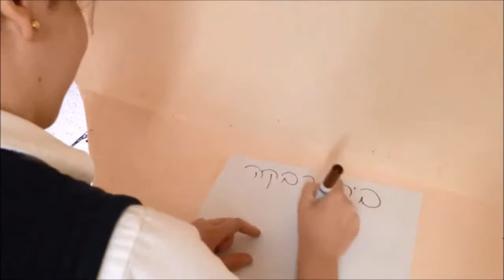music video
Beis rivkah 5776 music video